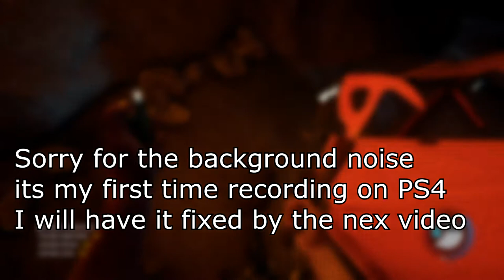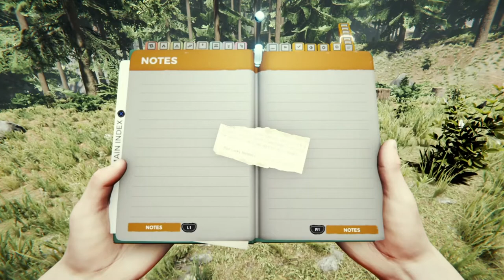OMG What The Hell Is That!!(The Forest)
playing the forest in 2021 on ps4 the forest is coming back with new updates and new hostiles in the world in the forest